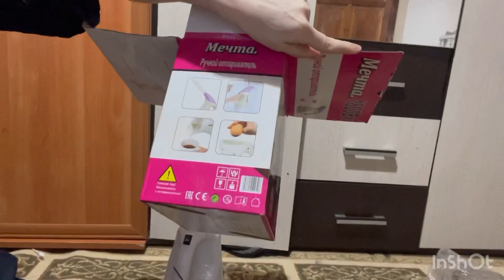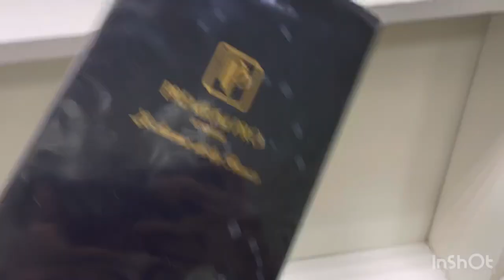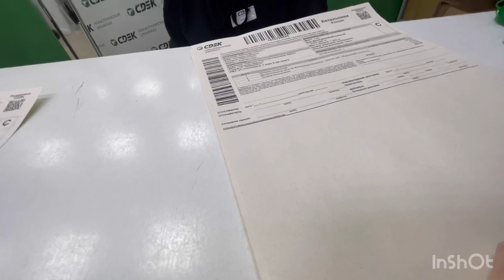Материало скидка кати ТУРЦИЯ 🇹🇷 паравой гирифтам // Подарка